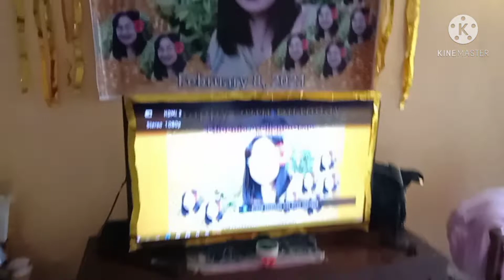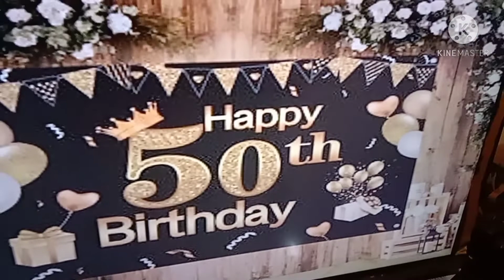Happy 50th Birthday golden of age..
Hair and Makeup service.. for The Birthday celebrant...